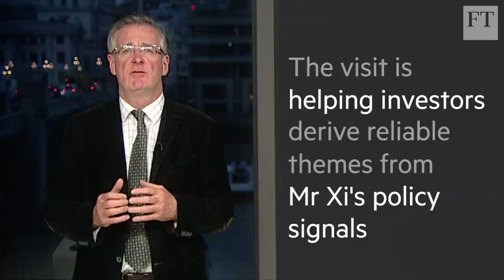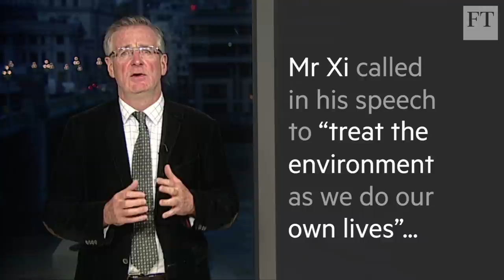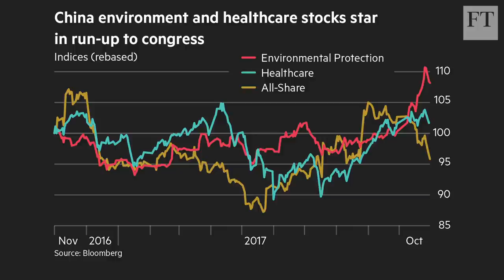Beijing intends to narrow social inequalities | Short View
When China's leader Xi Jinping addressed the congress last week he called for the country to address unbalanced and inadequate development and mentioned environment as a key area. But as the FT's James Kynge explains, there are challenges to China's rebalancing.